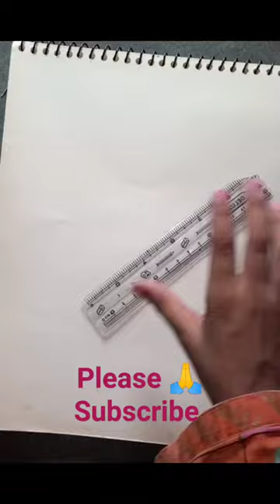corn ice cream drawing babysitter